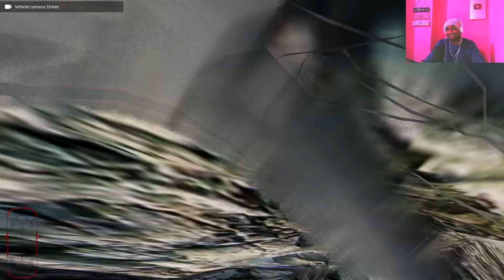CRAZY TRUCK 4X4 WANT JUMP 🧑‍✈️🚍 | NEW TRUCK SIMULATOR 2023 | BEST TRUCK GAMEPLAY #10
Truck game
Truck games
truck simulator
truck stunt
truck simulator 3d
truck videos
truck vs bus
truck vs pathholes
truck vs car
truck drive
truck driving 3d
truck simulator
truck 2023 simulator
truck vidoe video
truck gaming
truck vs jcb
truck vs Tractor
truck funny video
truck driver video
truck games games
truck game game
truck truck game
truck crash stunt
truck accident
truck 3d 2023 games
truck best games
truck top 5 games
truck games cinematic
truck gameplay
truck high graphics
truck games new
truck games videos new
truck accident real video
truck viral video
truck indian
truck Indian simulator
truck games

About game :-
Drive indian truck and enjoy truck driving in indian truck cargo driver game.

Indian Truck Cargo Driver Game - Truck Games 2023

Welcome to the offroad truck cargo simulator for the amazing experience of an Indian offroad truck simulator. This is one of the funniest games I have ever played. Real truck simulator game 2023 is a very interesting track wail game. Enjoy the amazing truck driving experience and the feeling of a realistic cargo truck game of truck simulator truck drive 3d.